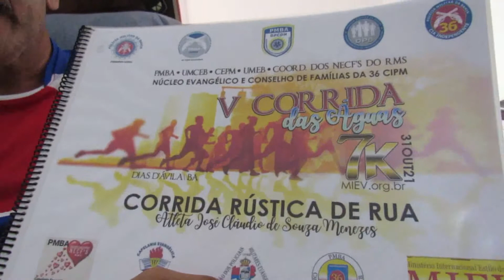MVI 7196 V CORRIDA DAS ÁGUAS CIDADE DIAS D'ÁVILA 31/10/21 7KM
V CORRIDA  DAS ÁGUAS CIDADE  DIAS D'ÁVILA 31/10/21 7KM
INSCRIÇÕES A PARTIR   31/07/221,  LARGADA  DIA  31/10/21
5 QUILOS DE ALIMENTOS  ALIMENTOS  NÃO PERECÍVEL,  TROFÉUS E  MEDALHAS,  EM  VÁRIAS CATEGORIAS (MASCULINO E  FEMININO), CADEIRANTES... INSCRIÇÕES  LIMITADA   P/ 200  ATLETAS - CIDADE DIAS D'ÁVILA   LARGADA  RUA  DA MANGUEIRA (EM FRENTE  AO RESTAURANTE  MACAXEIRA), CHEGADA   NA PRAÇA  DO BAR SOL NASCENTE, BAIRRO N. DIAS D'ÁVILA.
Sargento Caldas -  Coordenador do Núcleo Envangélico e  Conselho  de Famílias  da 36ª CIPM/Dias D'Ávila-Ba.
Sargentol Caldas -  Coordenador do Núcleo Envangélico e  Conselho  de Famílias  da 36ª CIPM/Dias D'Ávila-Ba. e criador do
SARGENTO CALDAS  CRIADOR DO NECFS / 36ª CIPM/DIAS D'ÁVILA-BA. EM  2011.
LINK DA POSTAGEM AB AIXO  NO BLOG  CHIQUITINHA  MARAVILHA
FOTOS  VIDEO